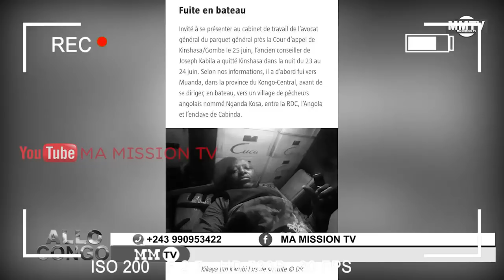🔴NGOBILA REPLIK A KABUND TOUCHE PAS LE FEU,KIKAYA,KOFFI,MUKUNA,MATATA🙈🙈